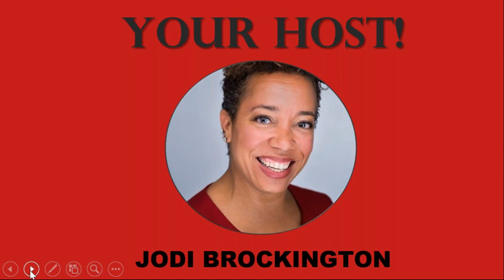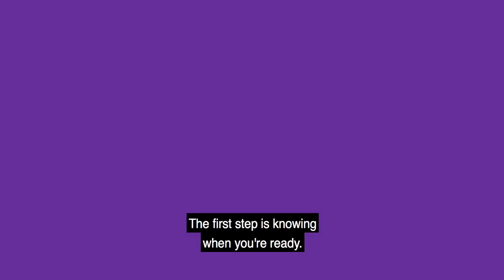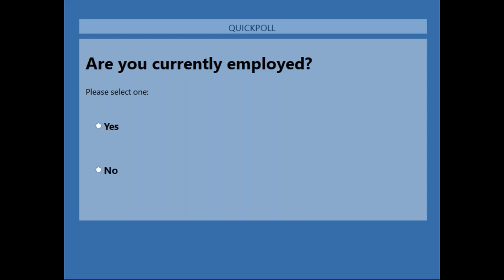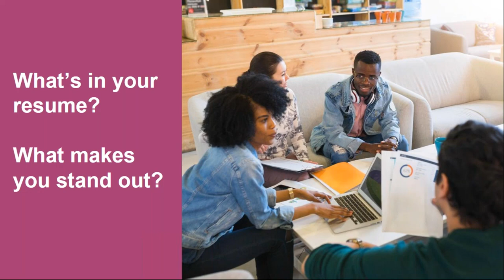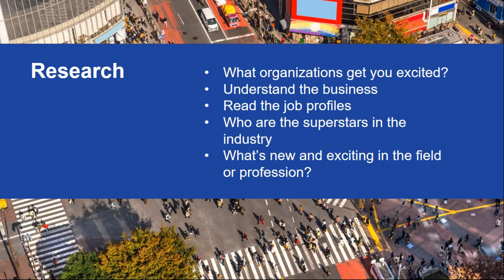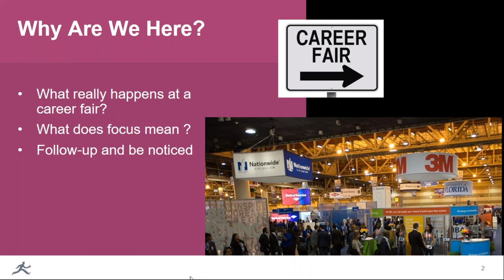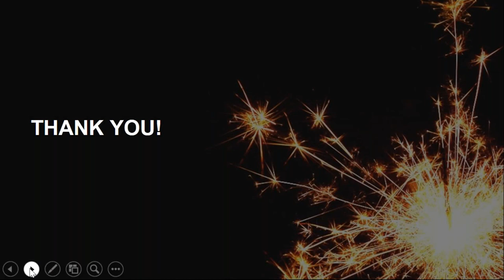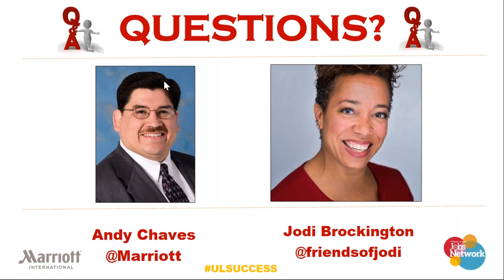Digital Career Success Series: Mastering The Career Fair Sponsored By Marriott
Are you ready to find your next job at a career fair? Learn how to Master The Career fair ans seize your next opportunity!

Sponsored by Marriott

Connect with UL Jobs Network!